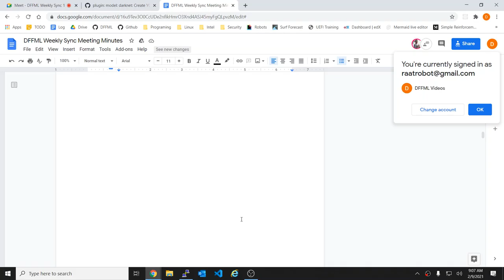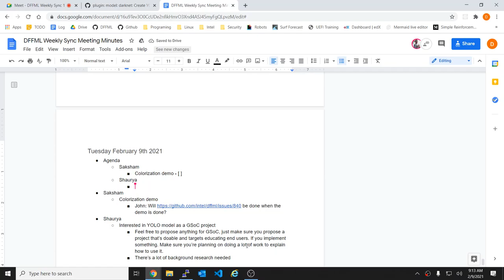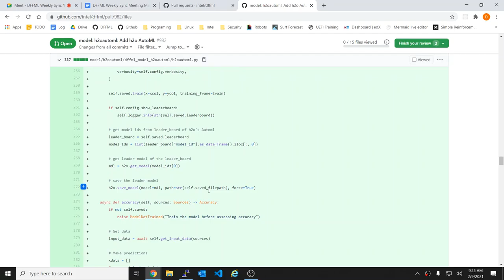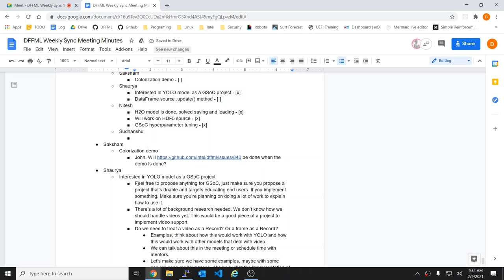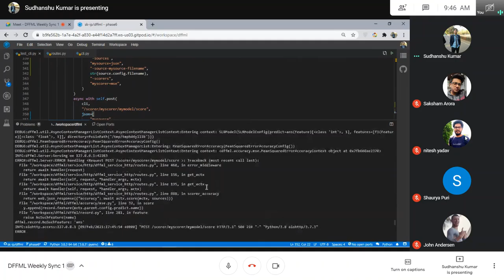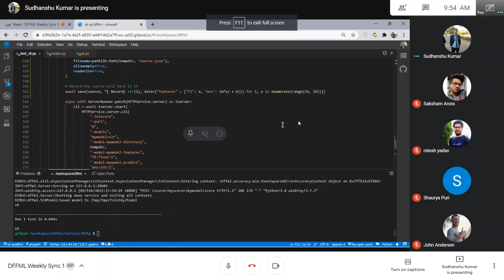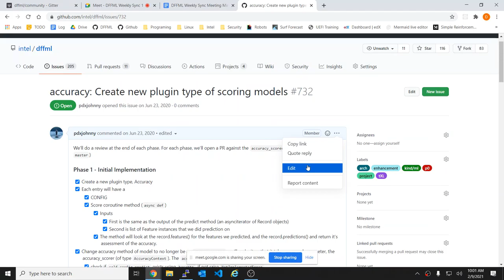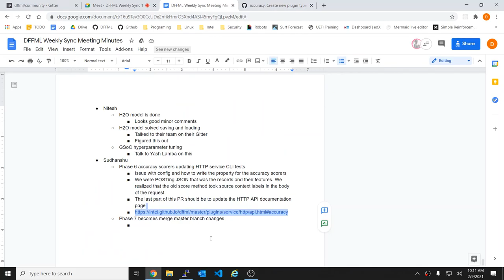Weekly Sync 2021-02-09